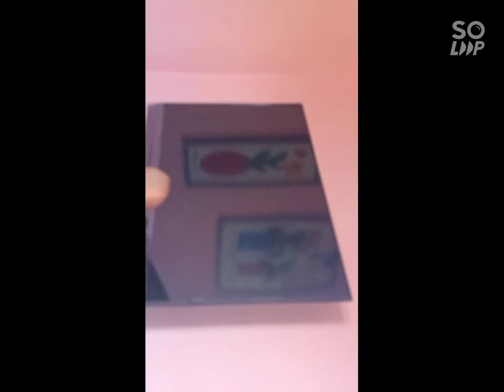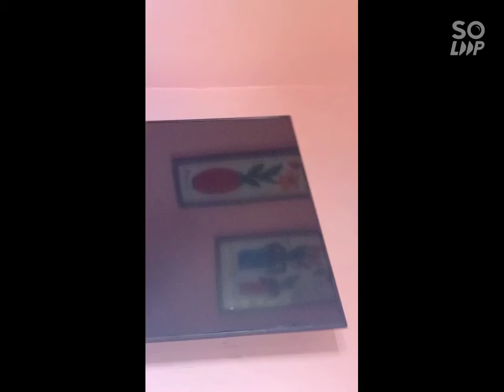pagbcta sa site..(salamat po sa tiwala)